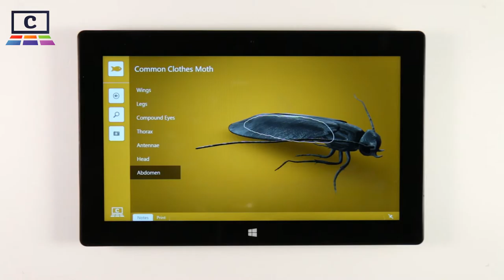Biologie zvířat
Some animals just can’t be brought to your classroom or home. But that doesn’t mean you have to go to the zoo to see them up close! Corinth Classroom Animal Biology brings you all of your favorites and a chance to pick some new ones! From insects and amphibians to reptiles and mammals, we have the whole animal kingdom ready for your in gorgeous 3D details. Get wild!